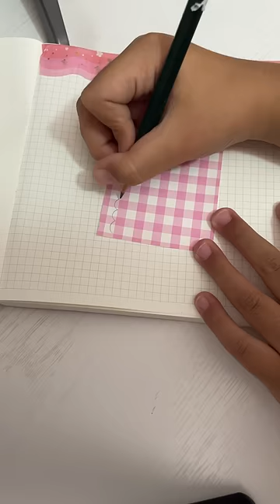JURNAL BERCERITA - AKU DAN SAHABAT KELINCIKU | Journaling | Kawai Sticker | Ide Journal